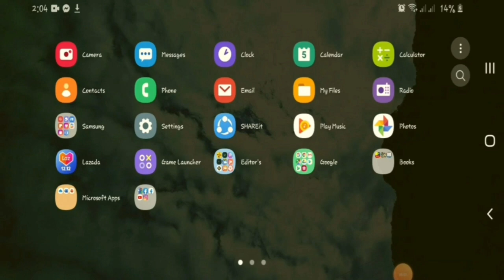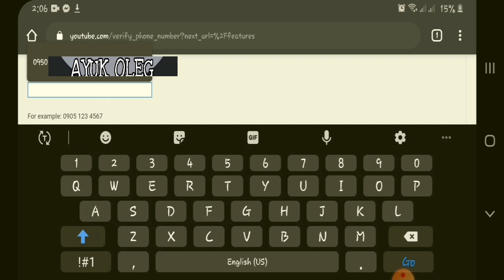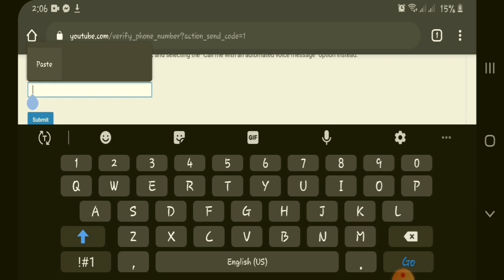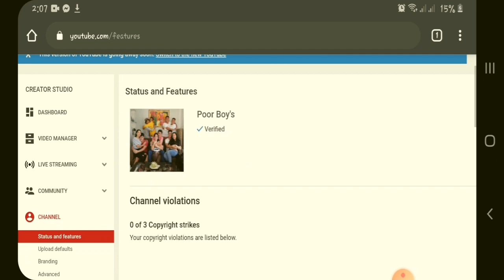Paano mag Verify ng YouTube Channel (easy steps)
Para makatulong sa mga hindi pa nakakaalam kung paanone verify ang kanilang YouTube Channel..
Sana aya nakatulong ako ..